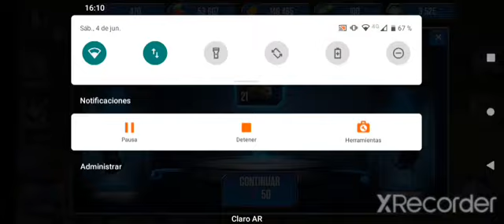jurassic world episodio 3 ¡no sé que más poner ayuda,me come mi nuevo dino!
RAUTRAP47 🤑:que puedo poner,yo no se